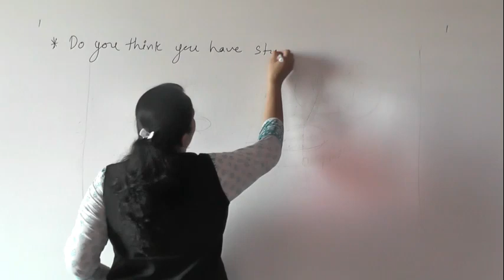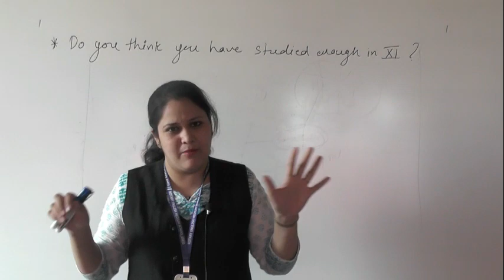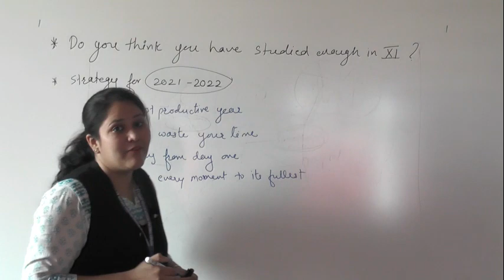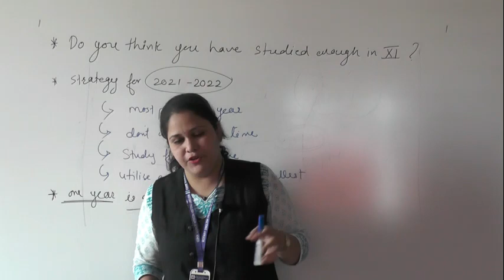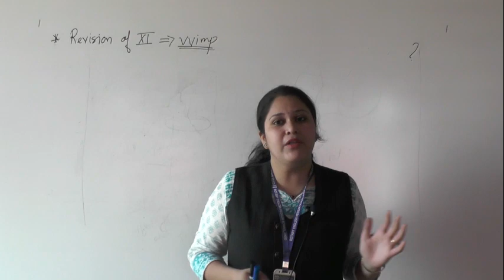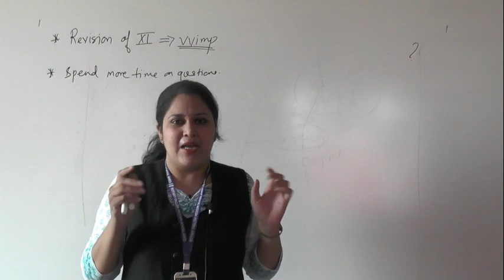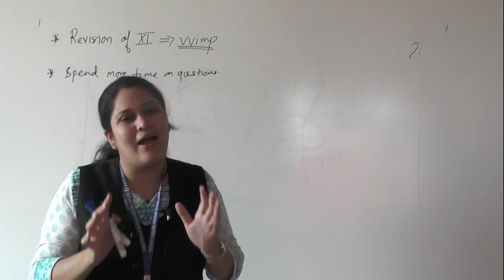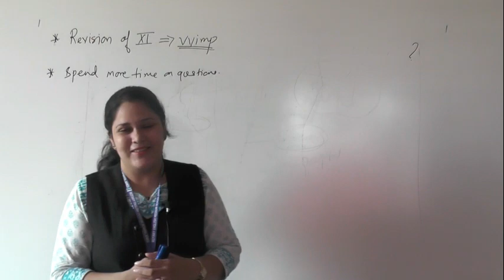XII NEET B1 & B2 - INTRODUCTION by Prachi Ma'am